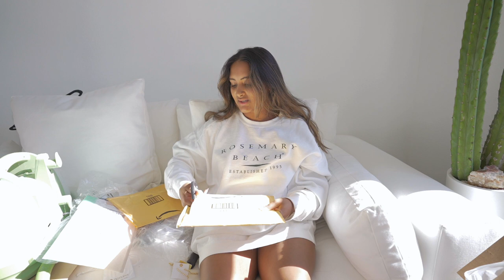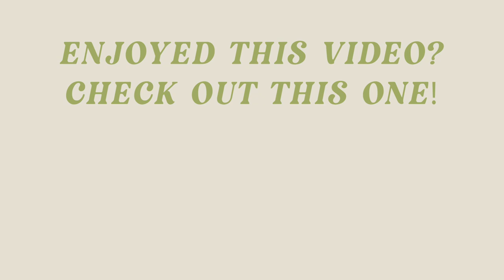Random Stuff I Bought On Amazon At 3AM | Fall Fashion, Designer Shoe Dupes & Kitchen Gadgets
I'm sharing a HUGE Amazon haul with you all filled with a bunch of random shit that I have been putting off purchasing! I also open a few PR packages and share some things I recently got at Abercrombie and Fitch!

Lens Protectors

Pink Furry Platform Shoes

Egg Poacher

Salt Lamp

Butterfly Hair Clips

Electric Salt & Pepper Grinder

Cheese Cloths

Mini Ugg Boots

Bissel Green Carpet Cleaner

Lavender Syrup

Smiley House Slippers

A&F Sunday Sweats

A&F Grey Flare Sweats

A&F Black Hi Rise Mom Shorts

A&F Sweater Dress Grey

A&F 90s Relaxed Jeans

Gorjana Brooks Drop Earrings

Gorjana Aura Necklace

Mach & Mach Designer Heel Dupes

Edible Rose Petals

Inglot Eyeliner

About Me!
Name: Sonali (Sun-all-e)
Age: 23
City I Live In: Austin, TX
City I Was Raised In: Atlanta, GA
Ethnicity: Indian
College: University of Central Florida Class of 2019
Sorority: Alumna of Kappa Delta